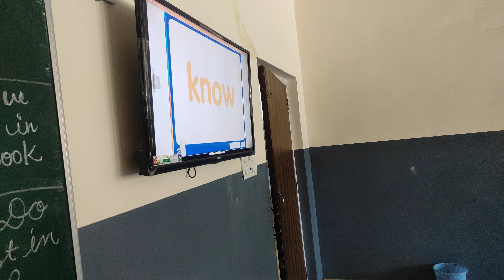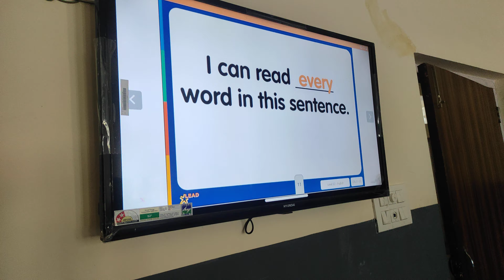lead curriculum in cgs.